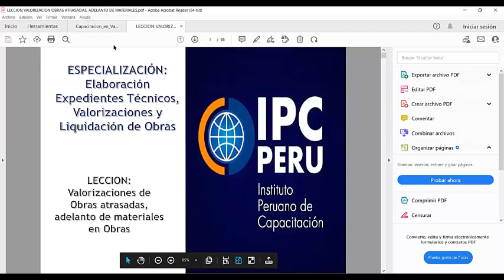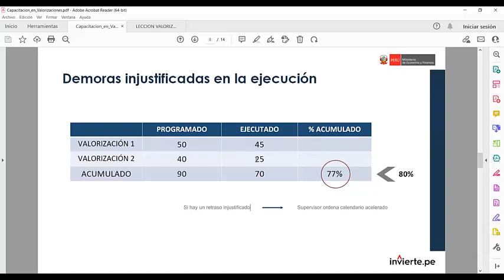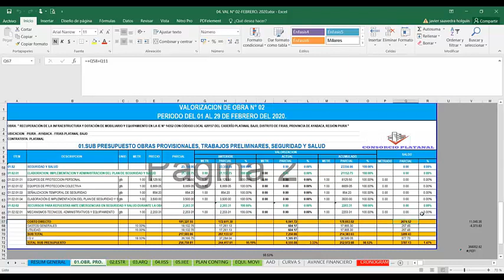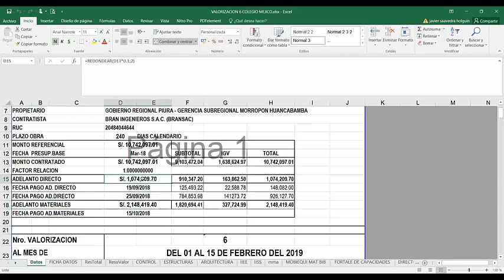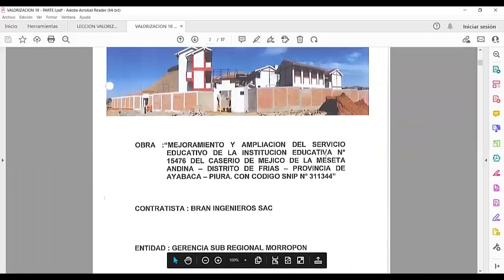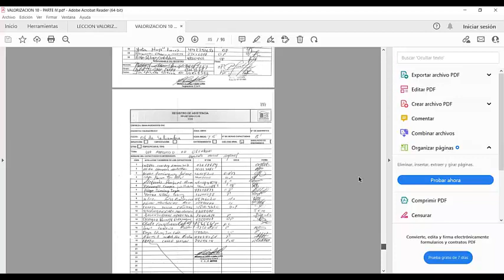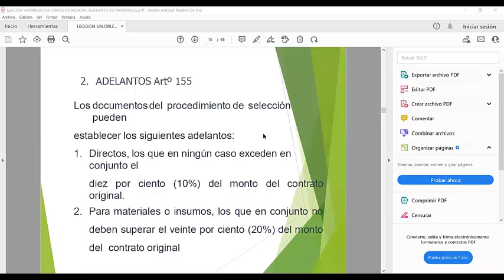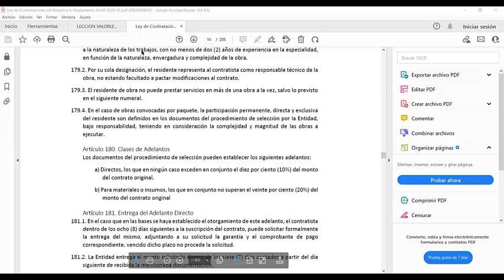LECCION VIDEO VALORIZACION OBRAS ATRASADAS Y ADELANTO DE MATERIALES